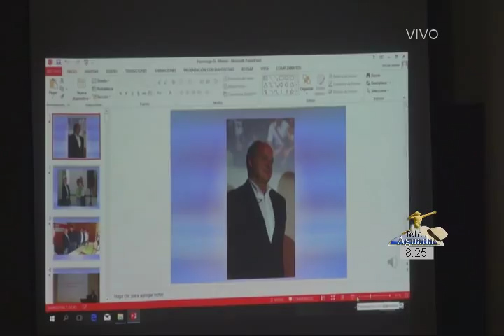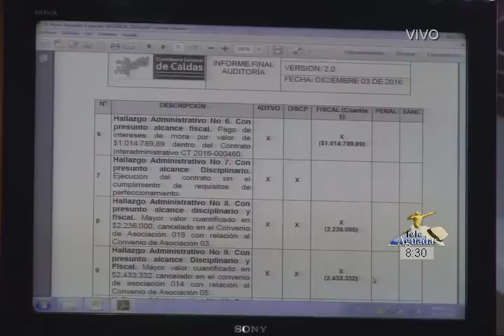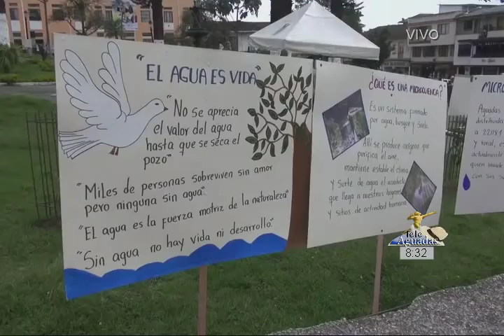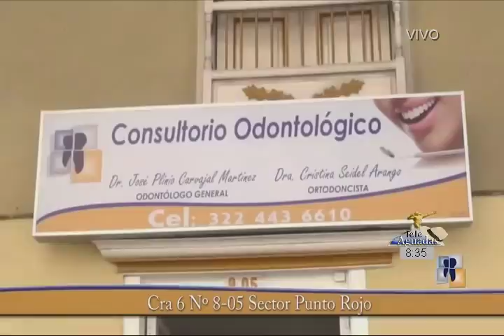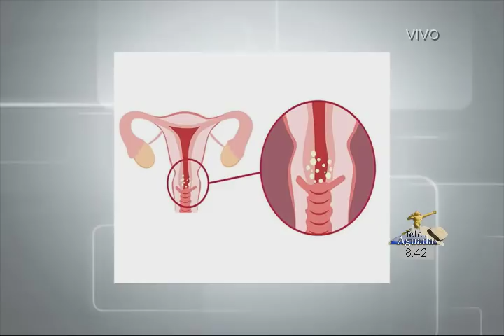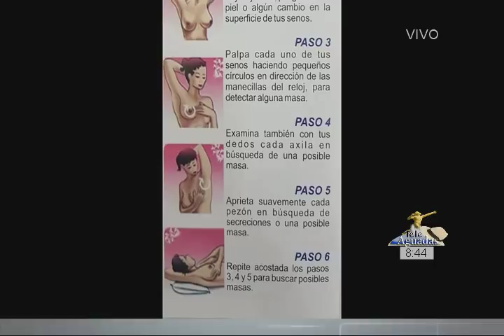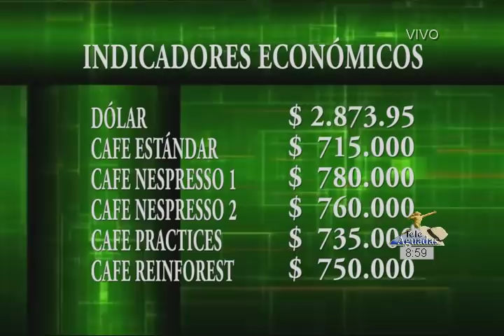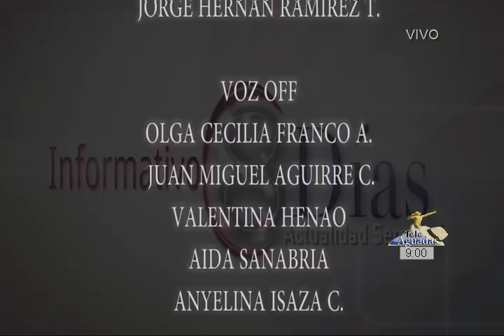INFORMATIVO 8 DIAS ACTUALIDAD SEMANAL 9 DE JULIO DE 2018